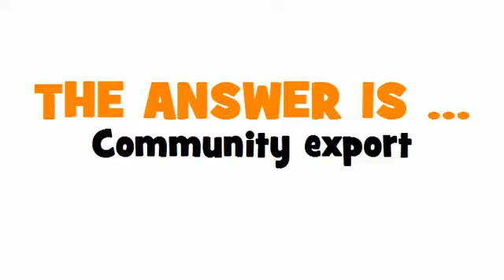DUTCH TRANSLATION QUIZ = communautaire uitvoer